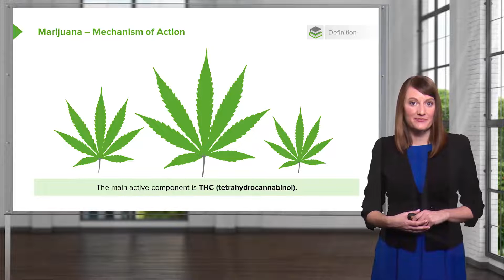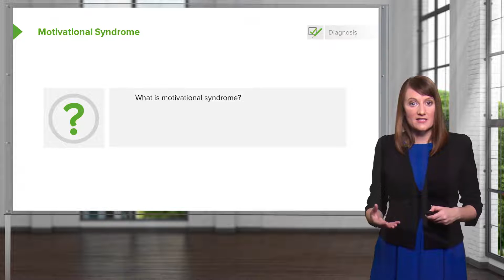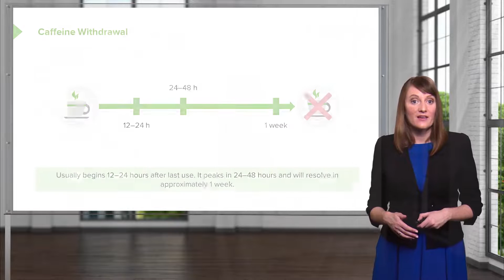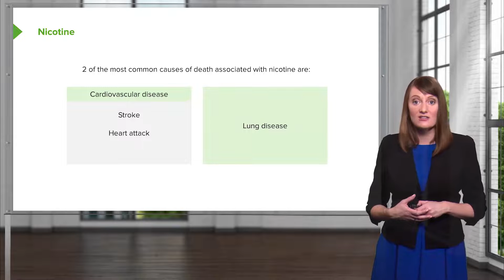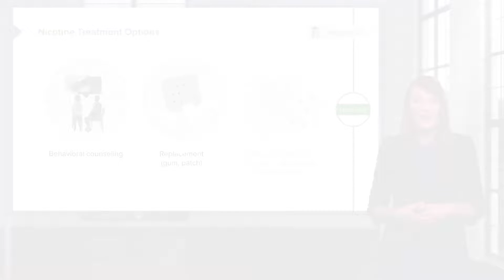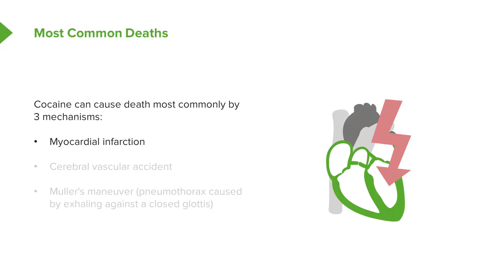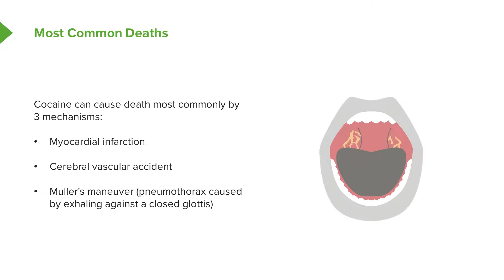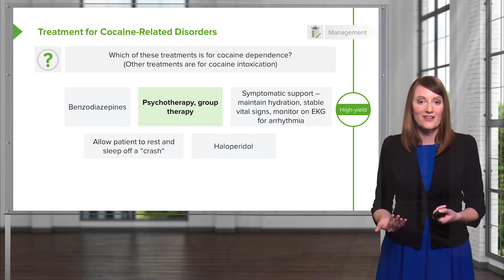Common Substance-Related Disorders – Psychiatry | Lecturio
This video “Common Substance-Related Disorders” is part of the Lecturio course “Psychiatry” ► WATCH the complete course

► LEARN ABOUT:
- Marijuana intoxication assessment
- Caffeine intoxication assessment
- Caffeine withdrawal
- Nicotine withdrawal
- Nicotine treatment options
- Cocaine intoxication symptoms
- Treatment for cocaine-related disorders

► THE PROF: Your tutor for this course is the board certified Psychiatrist Helen M. Farrell, a Harvard Medical School Instructor and staff psychiatrist at Beth Israel Deaconess Medical Center in Boston. She will ensure that not only do you memorize the most important facts, you simultaneously develop a deep understanding of essential concepts in psychiatry. This will help you immensely when solving clinical vignettes for USMLE Step 2 or your NBME Shelf exam.

► LECTURIO is your single-point resource for medical school:
Study for your classes, USMLE Step 1, USMLE Step 2, MCAT or MBBS with video lectures by world-class professors, recall & USMLE-style questions and textbook articles. Create your free account now

► READ TEXTBOOK ARTICLES related to this video:
Drugs of Abuse: Alcoholism, Opioids, Cocaine, Hallucinogens and More